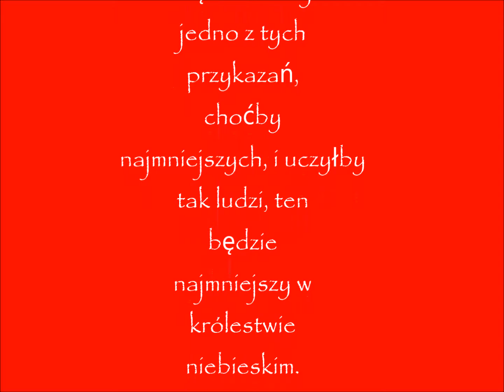rekolekcje w domu....... 22 03 2017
(J 6,63b.68b)
Słowa Twoje Panie, są duchem i życiem. Ty masz słowa życia wiecznego.

(Mt 5,17-19)
Jezus powiedział do swoich uczniów: Nie sądźcie, że przyszedłem znieść Prawo albo Proroków. Nie przyszedłem znieść, ale wypełnić. Zaprawdę bowiem powiadam wam: Dopóki niebo i ziemia nie przeminą, ani jedna jota, ani jedna kreska nie zmieni się w Prawie, aż się wszystko spełni. Ktokolwiek więc zniósłby jedno z tych przykazań, choćby najmniejszych, i uczyłby tak ludzi, ten będzie najmniejszy w królestwie niebieskim. A kto je wypełnia i uczy wypełniać, ten będzie wielki w królestwie niebieskim.